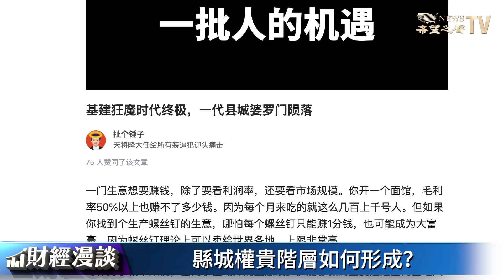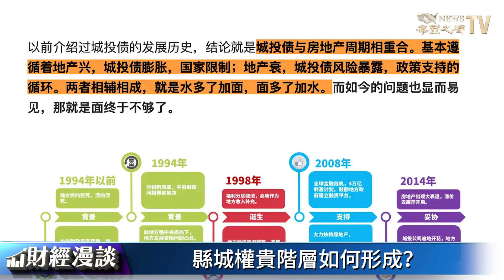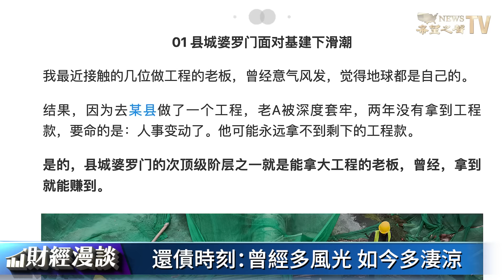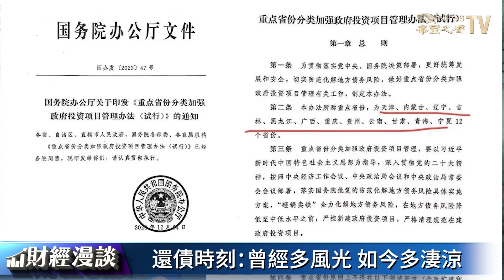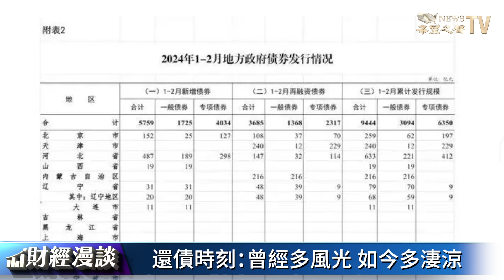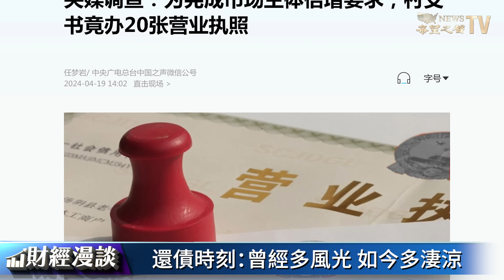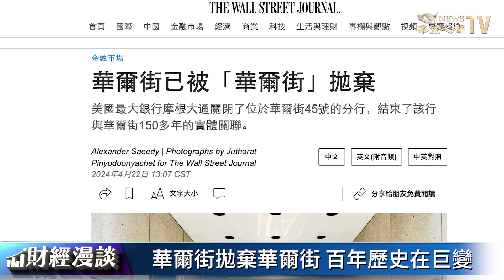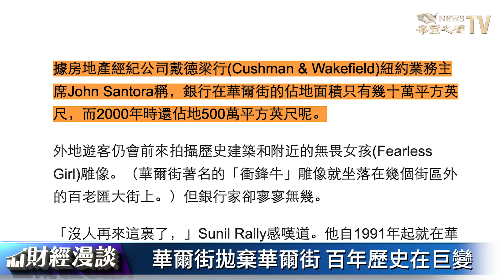縣城權貴迎還債時刻，從風光到淒涼 | 華爾街拋棄華爾街，百年繁榮在巨變【財經漫談】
主要內容：
00:33 縣城「婆羅門」如何形成？
05:10 還債時刻：曾經多風光，如今多淒涼
09:39 華爾街拋棄華爾街，百年繁榮在巨變
12:52 投資公司取代銀行，統治美國金融體系